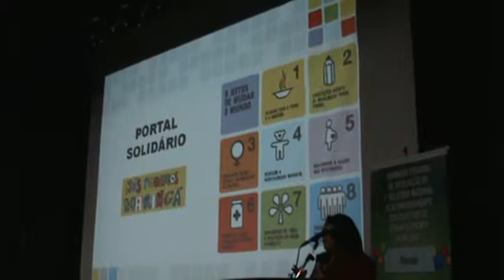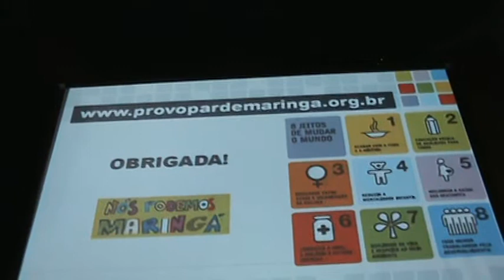Portal Solidário - FIEP - ODM - 2010-06-10